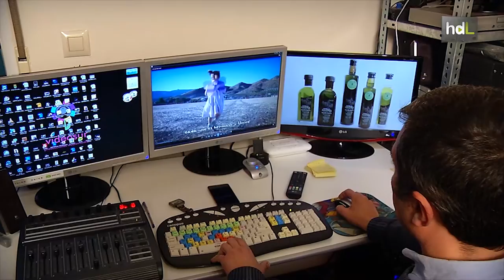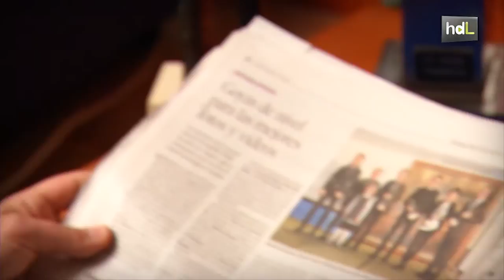HDL Bernardo Díaz, optimismo social tras la cámara con un Premio Goya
Con seis años empezó a grabar con su padre, y con 13 ya grababa sus propios vídeos. El granadino Bernardo Díaz Guzmán ha sido el ganador de uno de los Premios Goya de Fotografía y Vídeo 2015. Su audiovisual ‘A los que dan vida’ ha sido el mejor Vídeo Reportaje Social. Un trabajo muy personal, en el que la protagonista es su hija Alba. El objetivo: decirle a los padres que tienen un hijo con Síndrome de Down que hay futuro.